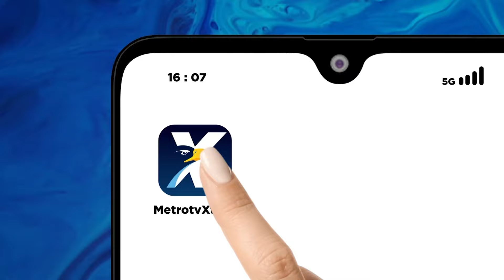Polda Metro Jaya Terus Usut Kasus Firli Bahuri [Metro Pagi Primetime]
MetroTV, Polda Metro Jaya Menemukan Keterkaitan Perkara Pemerasan Di Lingkungan Kementerian Pertanian Dengan Pemerasan Yang Melibatkan Mantan Ketua Kpk Firli Bahuri Terhadap Syahrul Yasin Limpo Saat Ini Penyidik Terus Berkoordinasi Dengan Kejaksaan Tinggi Dki Jakarta Terkait Kelengkapan Berkas Perkara Tersangka Firli Bahuri.